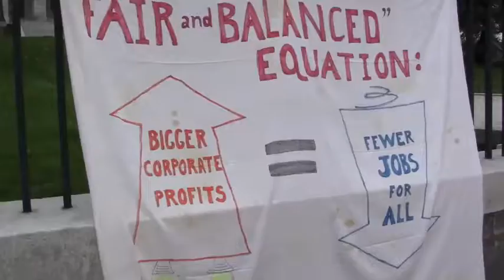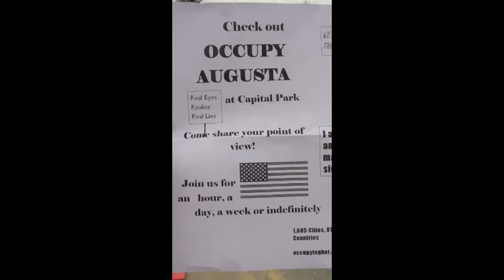Occupy Augusta march day 8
Big construction project coincidentally started on the street where Occupy Augusta stands with signs and interacts with passing motorists. Protests moves down the street closer to Governor's mansion. March passes the mansion and ends with direct action of occupying traffic island near corporate lobbyist law firm PretiFlaherty. Children leading the way!